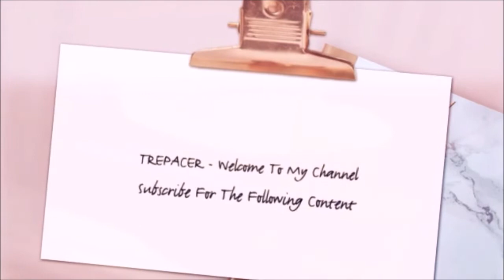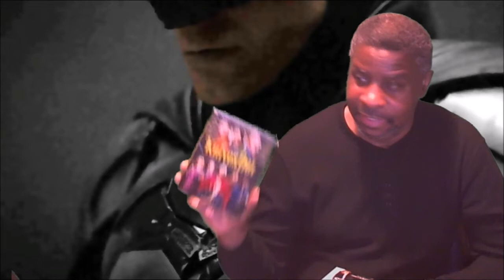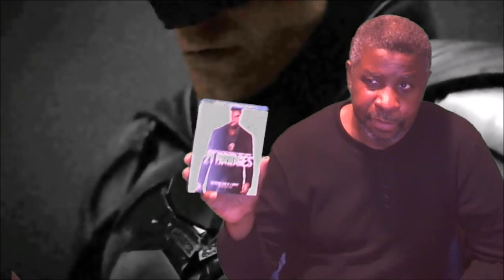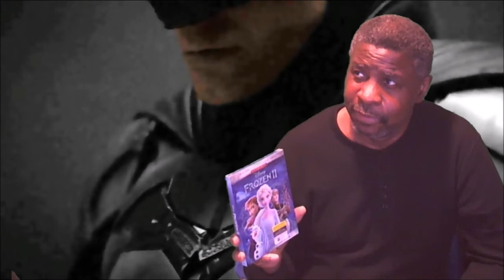Blu Ray Update For 3 1 2020 & Digital Code Giveaway 98 - Closed